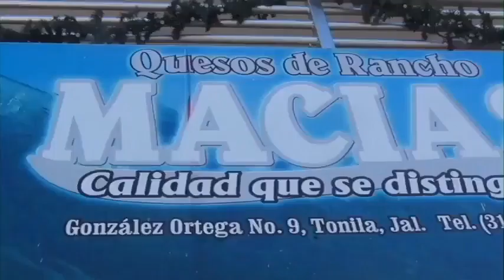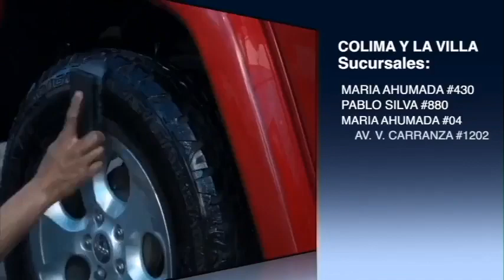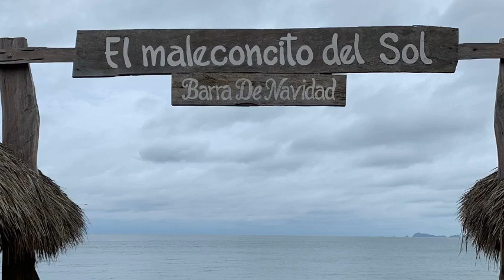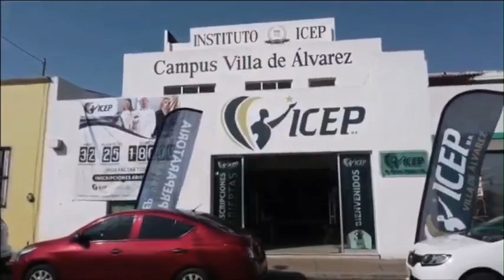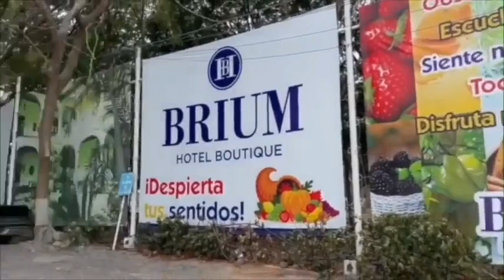Agárrate Colima | El Gerente de Hotel Cabo Blanco en entrevista